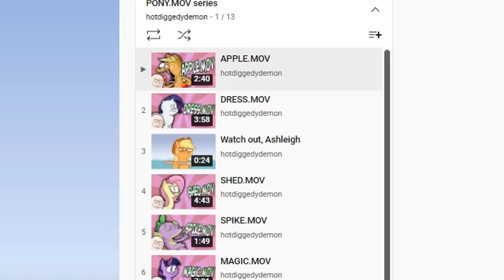The PONY.MOV Series is Messed Up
Reacting to the My Little Pony parody animation PONY.MOV series. The MLP spoof "PONY.MOV" is a series of animations by hotdiggedydemon that focus on each pony, but all together complete a cohesive story. Since we played the latest Friday Night Funkin' Elements of Insanity Shed Update FNF mod, I was told to react to this MLP series... and yeah it's pretty strange. In this video we check out APPLE.MOV (Applejack), DRESS.MOV (Rarity), SHED.MOV (Fluttershy), MAGIC.MOV (Twilight Sparkle), PARTY.MOV (Pinkie Pie), and SWAG.MOV (Rainbow Dash) to complete the PONY.MOV series. As weird and disturbing as these animations get most times, it's mostly pretty hilarious, and a fantastic spoof to the original My Little Pony Friendship is Magic cartoon.